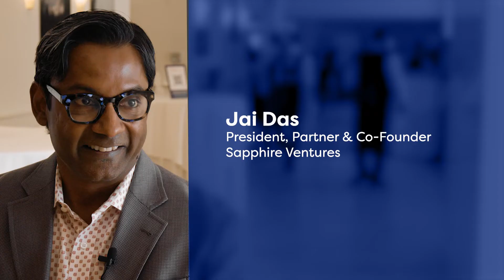SuperVenture 2022: Jai Das on opportunities in infrastructure software and his roots as a developer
We caught up with Jai Das, President, Partner and Co-Founder at Sapphire Ventures, for an insightful conversation on industry trends to watch. This interview was recorded at SuperVenture 2022 in Berlin.